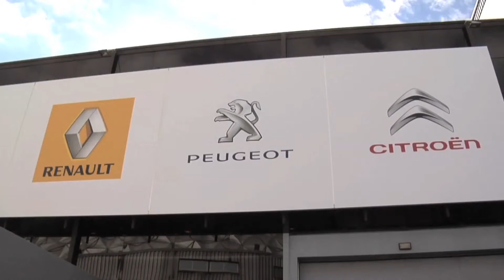Economia francesa tiene la vista puesta en America Latina(031212)1